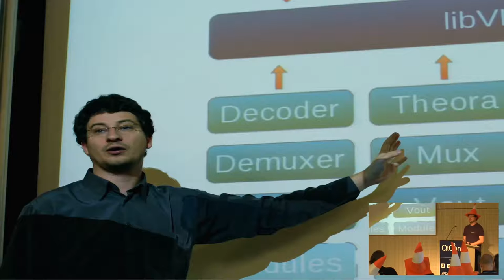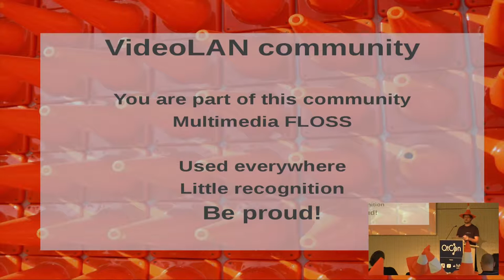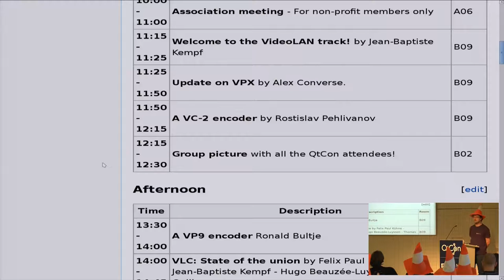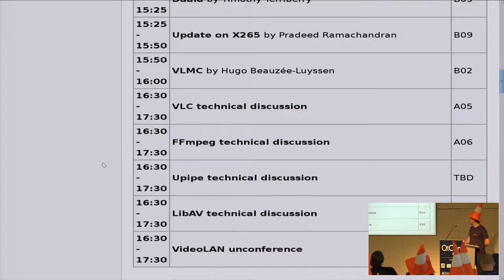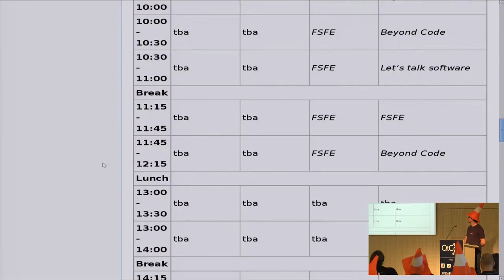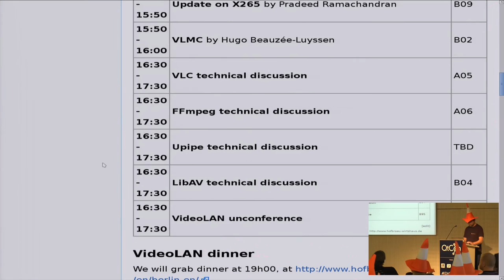VideoLAN Dev Days 2016: Introduction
Talk by Jean-Baptiste Kempf